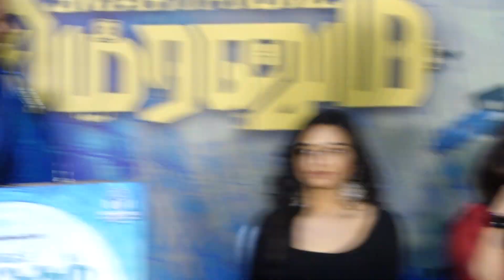00003/Single Shankarum Smart Phone Simranum press meet/chennaivision